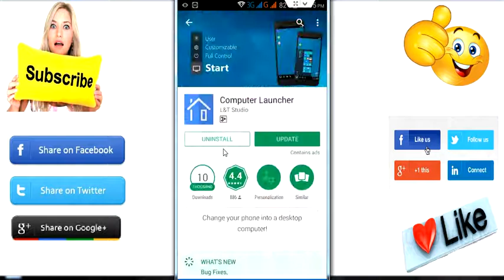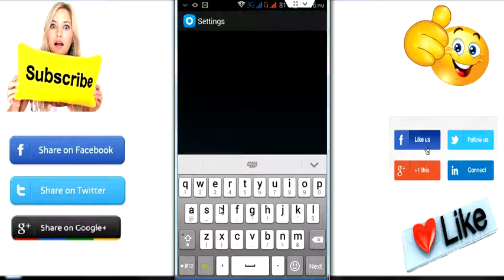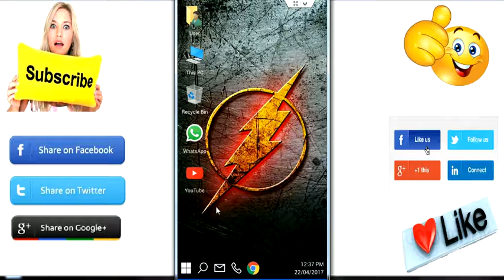How to Use Computer Launcher in Android Phone 2017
Apne Android Phone Use Kare Simple Windows 10 Launcher 2017

AQ TECH HINDI